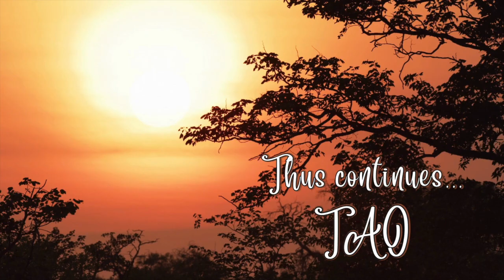Tao Overflows - Insights into "Life, Love and Light" by Nivedita (2)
Preface: The Author Speaks - Why This Title?